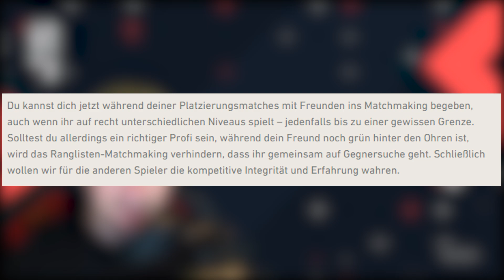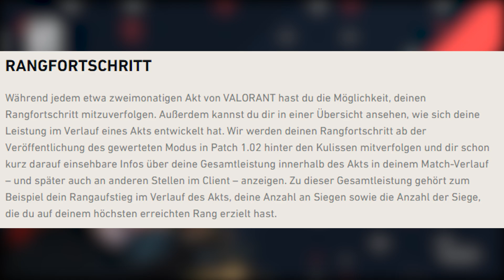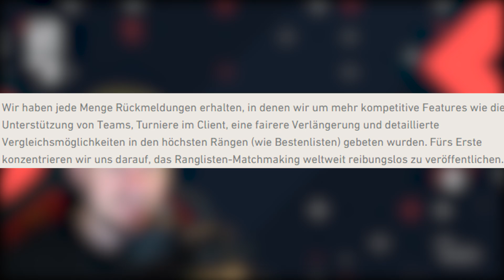Ranglisten Update zum Patch 1.02 mit neuen Features | Valorant News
Das neue Ranglisten System wird mit Patch 1.02 ins Spiel implementiert und hat ein paar Anpassungen zur Folge. Darüber hinaus wird es auch Updates in einigen Wochen geben, die Riot Games im Blogpost schon mal ansprechen möchte!